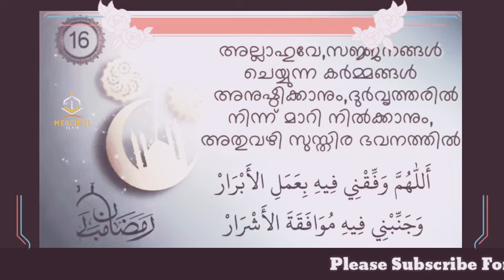Ramadan 16th Day Dua With Translation, Dua For 16th Day Of The Holy Month Of Ramadan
Ramadan16thDayDua With Translation, Ramzan Sixteenth Day Dua With Translation
RamadanDayDua With Translation, Ramzan First Day Dua With Translation